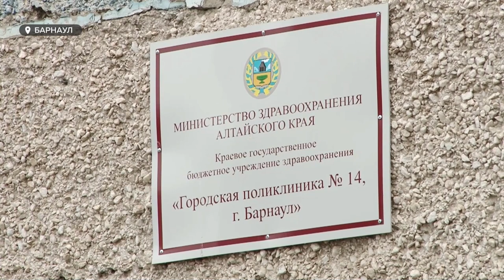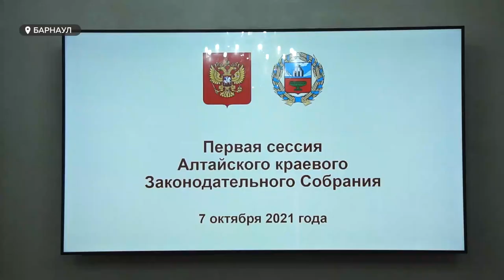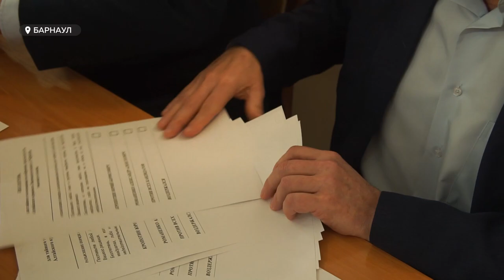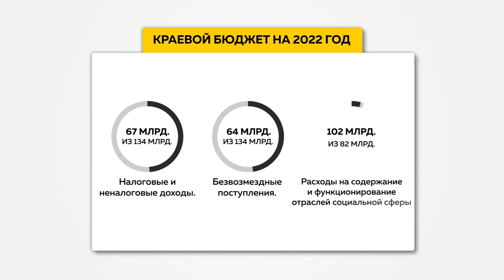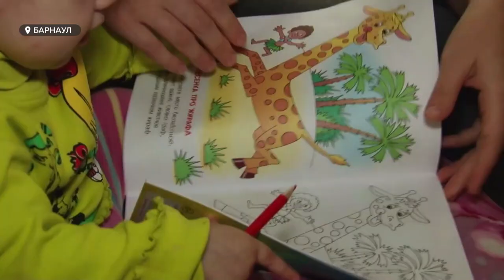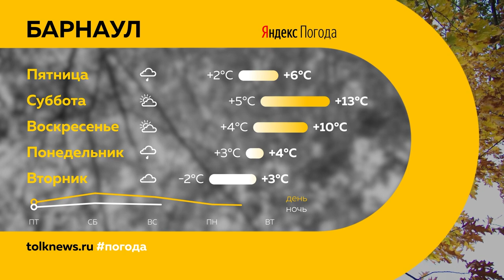«День с Толком». 07.10.2021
Смотрите в выпуске:
- Ограничить работу общепита и вернуть пенсионеров на самоизоляцию: оперштаб региона предлагает ужесточить ковидные ограничения
- Заново притираемся: первая сессия вновь избранных депутатов заксобрания, первая критика и первые решения
- Как в «Ласке» готовят питомцев к новым семьям и чем занимаются дрессировщики в барнаульском приюте животных?

00:00 Анонс
00:48 Роспотребнадзор рекомендует ввести ограничения
01:29 Вызвать врача на дом с помощью мессенджера
02:10 Александр Романенко был избран председателем АКЗС
06:32 Бюджет на 2022ой
07:17 Архитектура новой политической системы
09:32 Агробиотехнопарк
10:04 Ситуация с домом на Смирнова, 92
11:07 Дрессировка бездомных собак в приюте «Ласка»
14:16 Символ АлтГТУ
15:00 Всероссийский турнир памяти по панкратиону